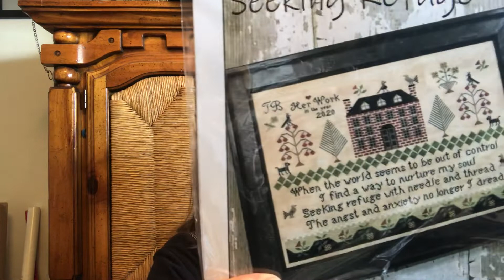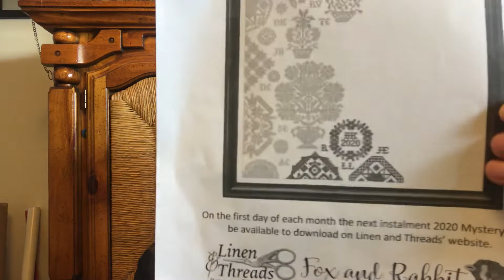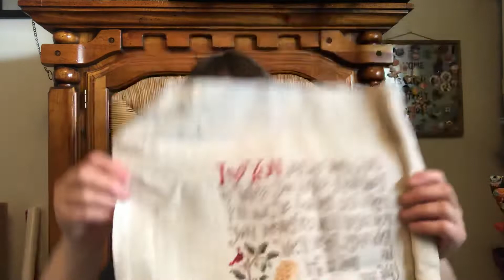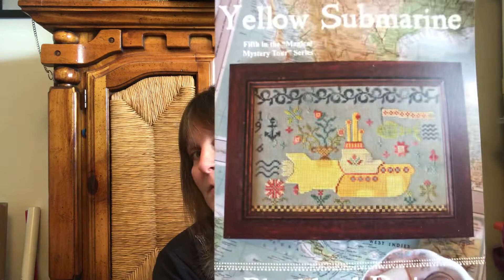Flosstube #110 wips knitting haul and plans